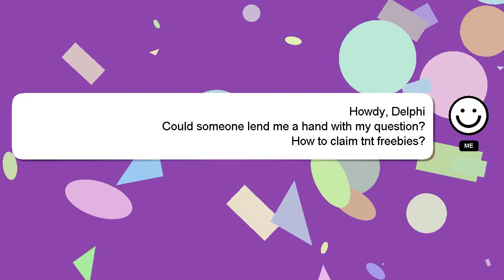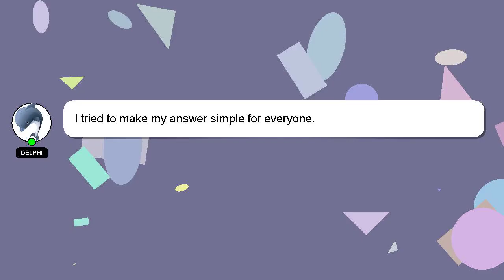How to claim tnt freebies?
An introduction to myself in a few words, Welcome, I'm Delphi. Let me aid you in resolving any queries you may have. - How to claim tnt freebies?

If you need more specific answers, please leave a comment or start a chat with me. Your answer will be recognized and valued, and I will 'heart' it to show my appreciation.

*1 What we are experimenting :*